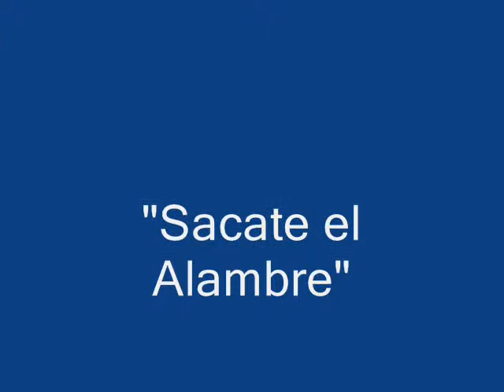ALBURADOS-"Sácate el alambre"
Canción interpretada por el grupo de trova-Jazz "ALBURADOS" el 14 de mayo 2011 en el homenaje al poeta salvadoreño Roque Dalton, Realizado En el Centro Cultural Nuestra América, San Salvador El Salvador C.A.
Alburados es:
Oscar Sandoval ( Guitarra, voz, quenacho, armonica) Rigoberto Barrera ( Voz) Nelson Rauda ( Percucion, Bajo, Guitarra) Eduardo Flamenco ( Bajo,guitarra, teclados)